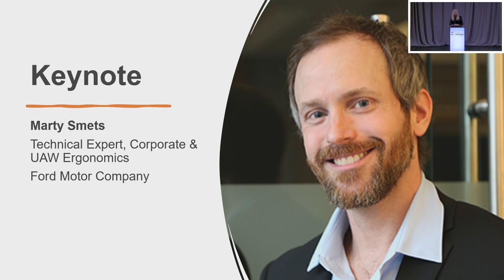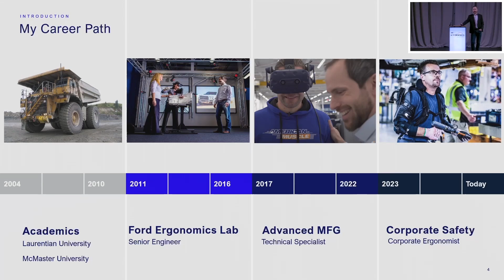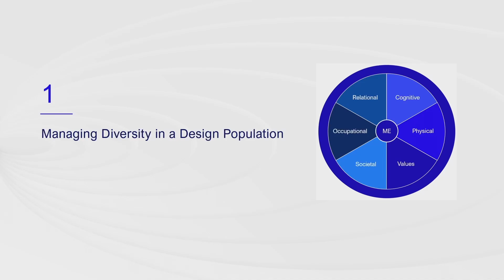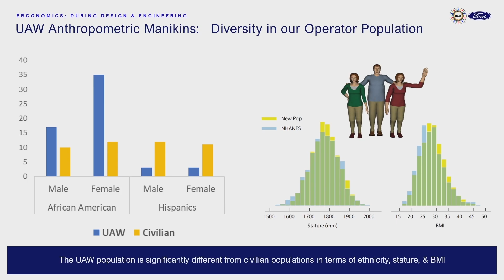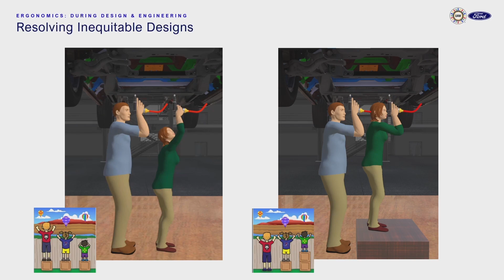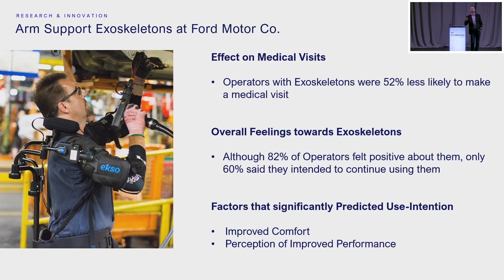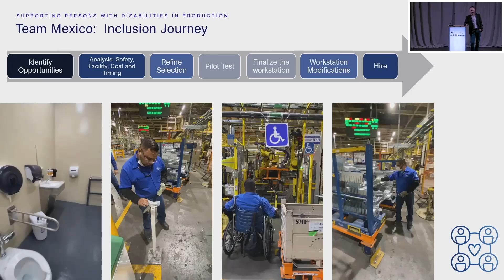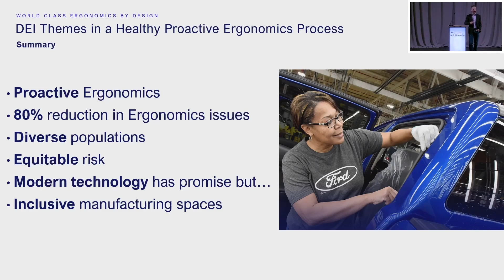Applied Ergonomics Conference 2024 — Keynote Speaker Marty Smets, Ford Motor Co.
Marty Smets is a technical expert supporting corporate and UAW ergonomics at Ford Motor Co. He has been practicing industrial and occupational ergonomics for 19 years and has been with Ford Motor Co. since 2011.

Smets spent his first seven years in vehicle operations where he ran the Ergonomics Motion Capture Lab supporting upfront vehicle design for assembly ergonomics. In 2018, he transitioned into Manufacturing Technology Development where he focused more broadly on advancing in-plant methods and software tools to improve workstation and process design. This included launching a global IT-managed XR platform for engineering.

During the Covid-19 pandemic, Smets was asked to join Ford’s Apollo Team which designed and manufactured medical respirators out of automobile components. In 2023, he moved back into a straight ergonomics role where he shares responsibility for global in-plant ergonomics training and for driving the research and development of next generation ergonomics methods.

Smets’ research interests include vibration exposure, wearables and power tool ergonomics. He has 23 peer reviewed publications and has filed six patents.

Join us for the Applied Ergonomics Conference 2025, March 17-20 in Orlando, Florida.